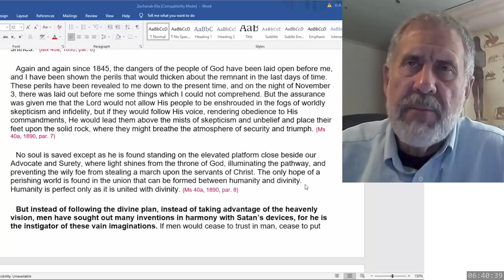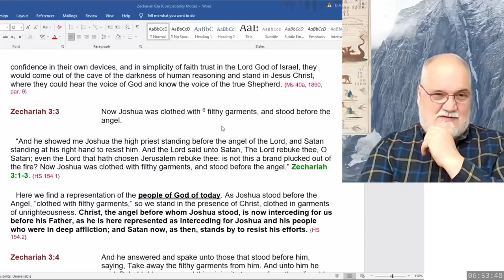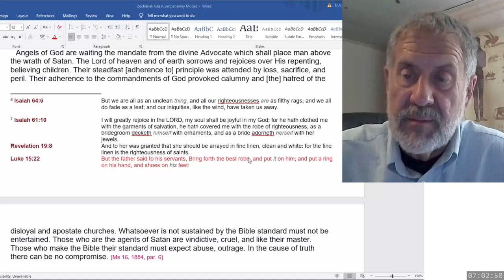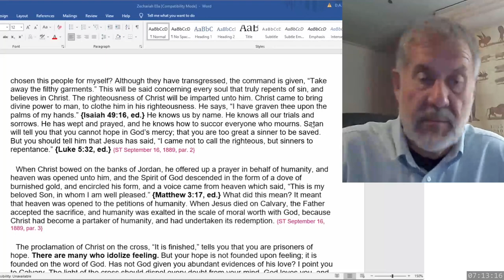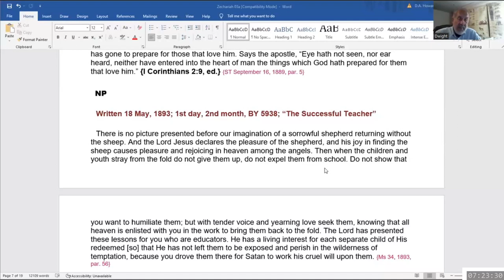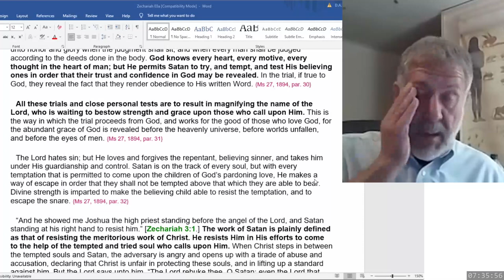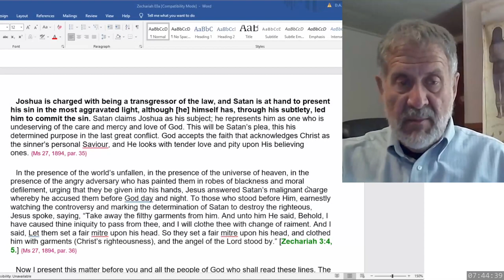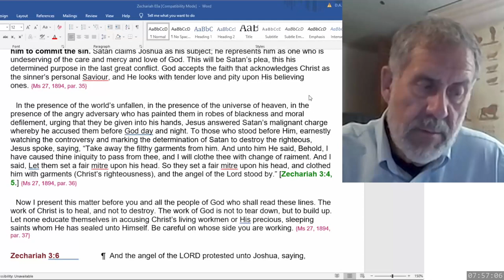2023 07 15 Zechariah 3 & SOP - Dwight Howard